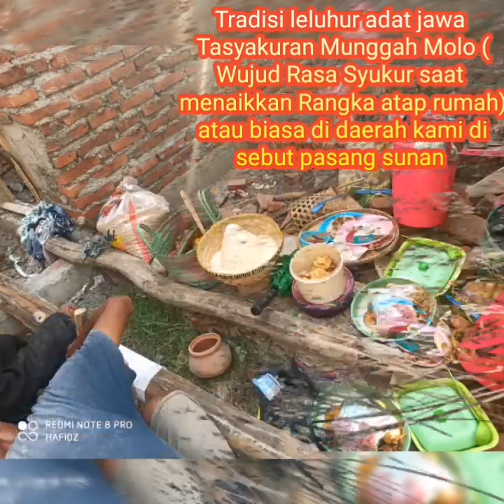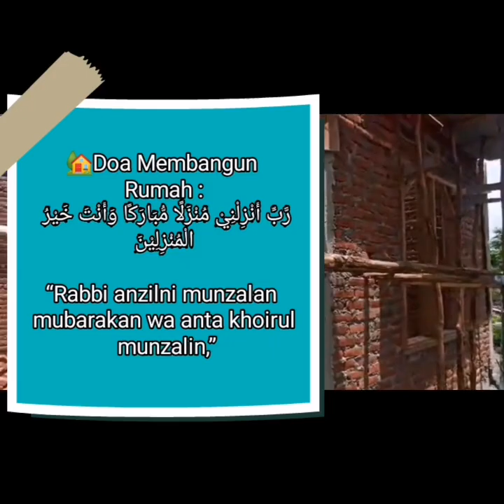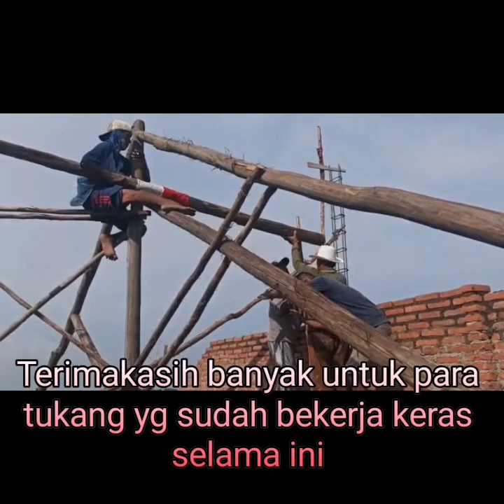Tradisi Munggah molo ||Desain rumah minimalis terbaru ukuran 6x10 -Proses